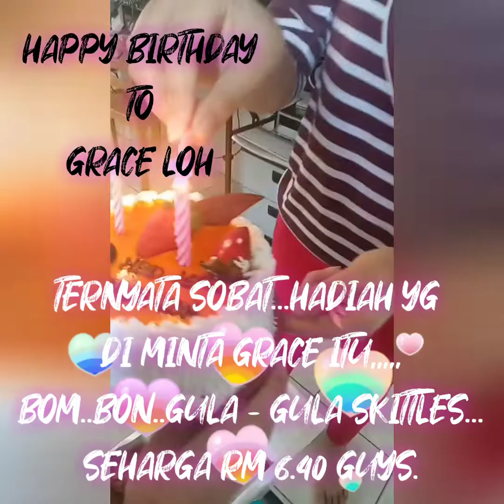Hadiah Ulang Tahun Anak " TERMAHAL"!!!!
Penasaran Ya,,Sob...Apa ya Kira - Kira hadiah nya?...yg pasti...itu kata TERMAHAL,, Sebaliknya,,ya Sob...jangan..marah...bukan bermaksud utk ..buat ..penasaran...tapi bergurau je ya...
SELAMAT HARI JADI BUAT KAMU YG MERAYAKAN NYA HARI INI,, SEMOGA TUHAN SELALU MENYERTAI MU.GBU.